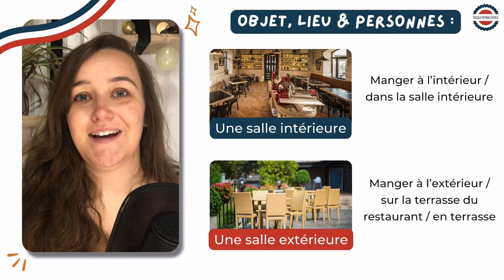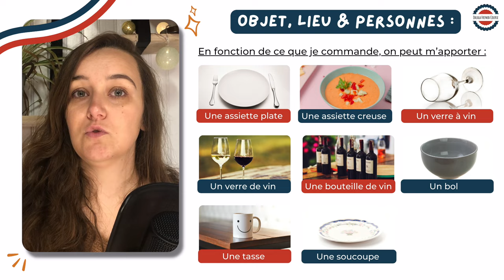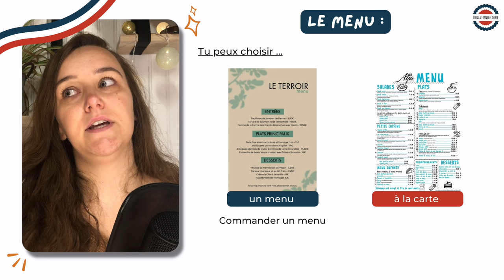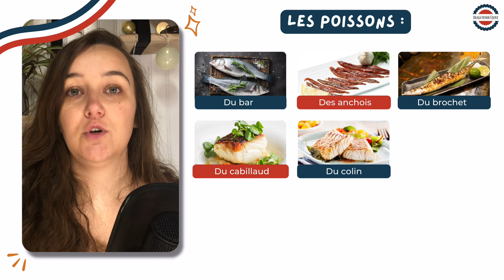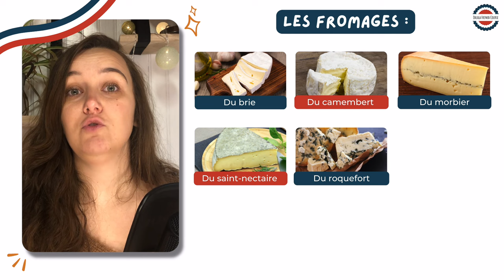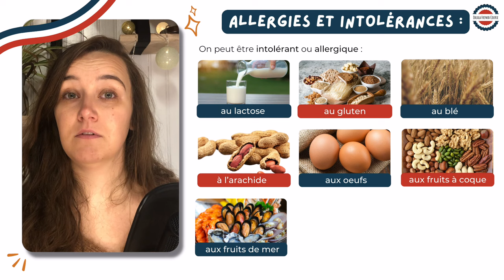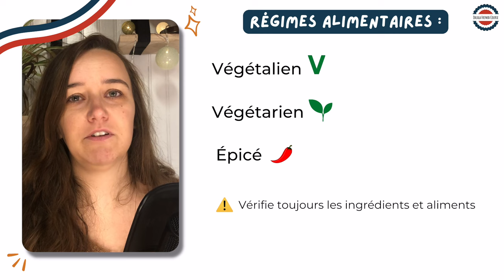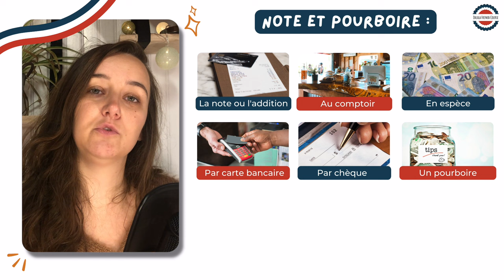AU RESTAURANT en français | Tout le VOCABULAIRE que tu dois connaitre | Kit de survie | French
🎁 Teste GRATUITEMENT la Frenchothèque !

🎁 Test the Frenchothèque for FREE!

🇫🇷 Dans cette vidéo, tu vas :
- Découvrir ou redécouvrir le vocabulaire du restaurant en français
- Apprendre le vocabulaire des objets et des personnes au restaurant
- Savoir commander au restaurant en français

Cette vidéo, t'aidera à répondre aux questions suivantes :
- Quel est le vocabulaire au restaurant en français ?
- Comment commander au restaurant en français ?
- Comment apprendre tout le vocabulaire au restaurant en français ?

🇺🇸 In this video, you will :
- Discover or rediscover French restaurant vocabulary
- Learn the vocabulary of objects and people in restaurants
- Learn how to order in a restaurant in French

This video will help you answer the following questions:
- What is the restaurant vocabulary in French?
- How do I order in a restaurant in French?
- How do I learn restaurant vocabulary in French?

Manon
pour Ohlala French Course

00:00 Introduction
00:37 Objets, lieux et personnes au restaurant en français
03:27 Le menu du restaurant en français
04:26 La viande en français
06:34 Les poissons en français
07:05 Les accompagnements en français
07:27 Les modes de cuisson en français
08:01 Les fromages en français
09:09 Allergies et intolérances
10:07 Les régimes alimentaires
11:46 Les boissons en français
12:36 Note et pourboire